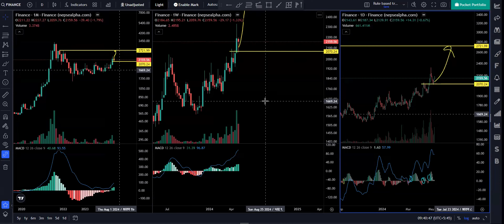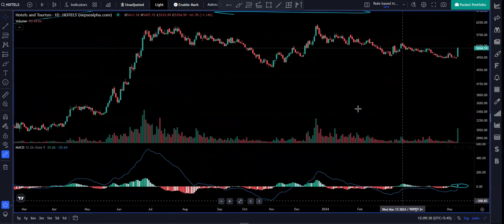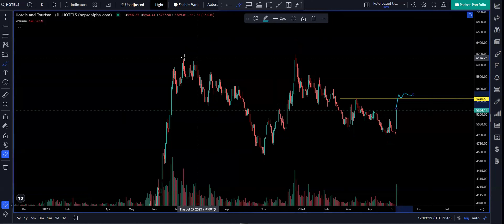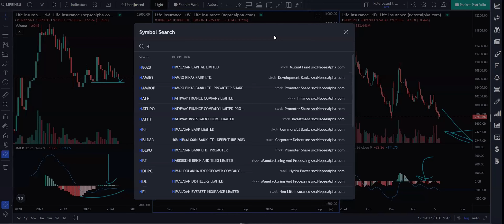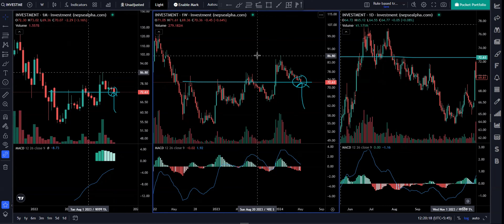Nepse on Bottoming process | nepsetechnicalanalysis nepseupdate nepal | 10 May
All analysis based on technical analysis like Macd indicators,Price Action, Trendline, Support & Resistance.

This program is not a signal service.  It only shares what i have learned, understood, and gained experience in the trading over the years.